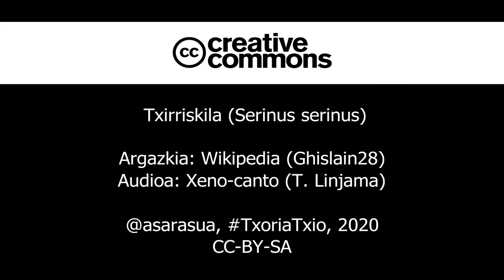Txirriskila (Serinus serinus), kantua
Txirriskilaren kantua.
Arbiazijalea, Arbiazitxoria, Arbitxoria, Berderoi txikia, Nabazitxoria, Nabotxoria, Txarraskala, Txirribirria, Txirriskala, Txirriskil(a), Txirriskiloa, Txirriskla, Txirristila, Txurruskilloa, Ziringarroa, Zirrizkila, Zirrizkla.